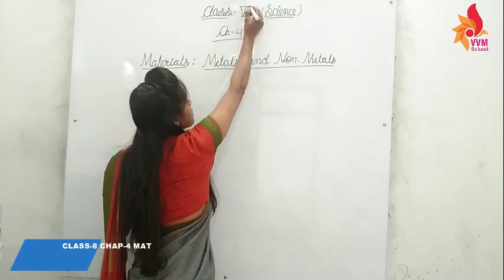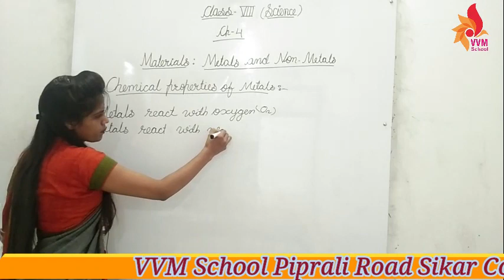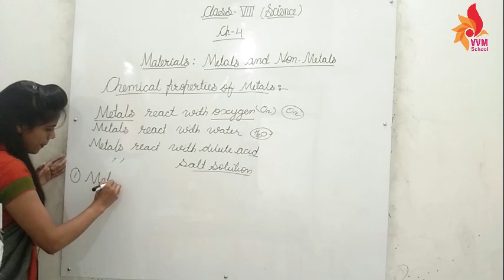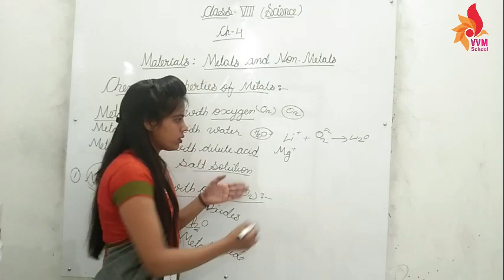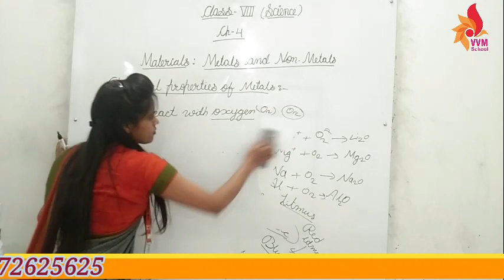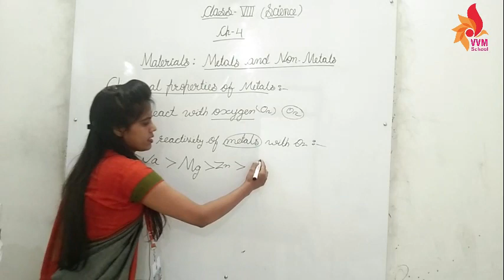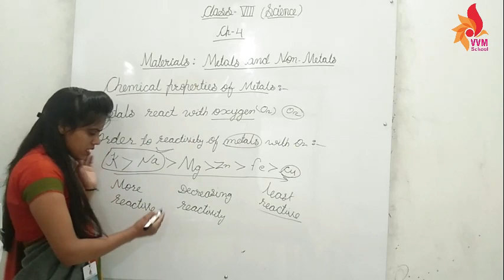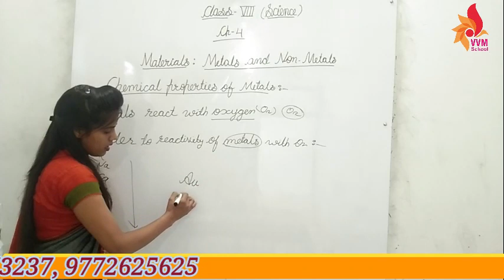CLASS 8 CHAP 4 MATERIALS METALS AND NON METALS PART 6